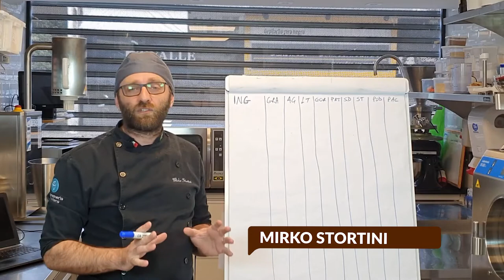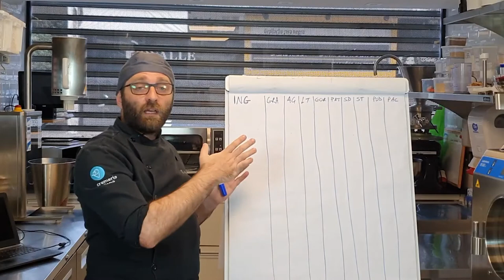Quer aprender a fazer um INCRÍVEL gelato de pistache?